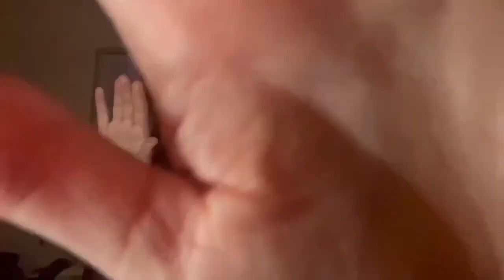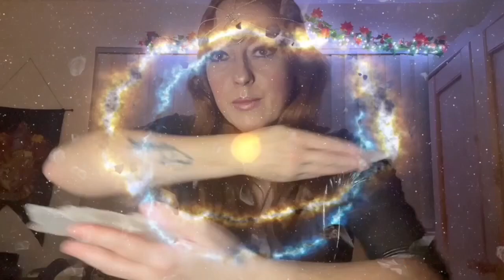Galactic Chakra Healing & Activation | 20 Minute Reiki ASMR | Superpowers and Light Language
In this 20 minute reiki session we will be taking a look at the Galactic chakra which is located up to 15 feet above the head.

The Galactic chakra is associated with supernatural powers, instant manifestation and cosmic wisdom. Its colours are: pink, orange, gold, silver and diamond crystal.

When activated and used correctly you are able to connect to higher realms, supercharge psychic and healing abilities, manifest much quicker than usual and communicate via light language. 🚀✨🌙🪐

⭐ Join my YOUTUBE MEMBERS AREA ~

** Please note: that reiki is not intended as a cure or a replacement for medical treatment. However it is an excellent complimentary treatment alongside conventional medical care. If you have any health concerns please consult your doctor. **

I am a certified angelic healer with The Angelic Reiki Association, certified Angel Healer and an Angel Reiki Master accredited by the International Association of Therapists

I am also a Chikara-Reiki-Do Master combining Usui and Tibetan reiki.

Both songs by the incredibly talented Jonny Easton.

This video was created for relaxation and entertainment purposes only. For more information about ASMR please click the following link: *